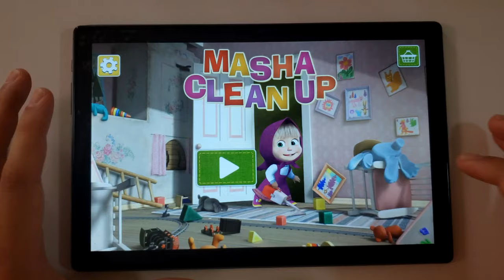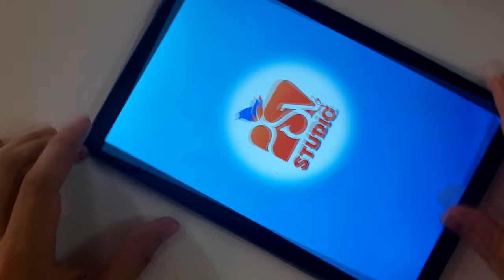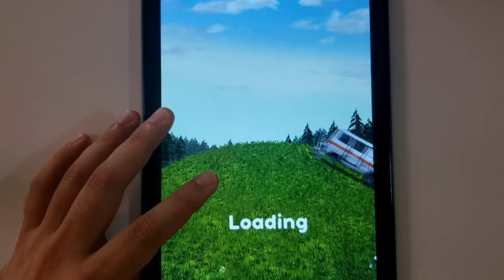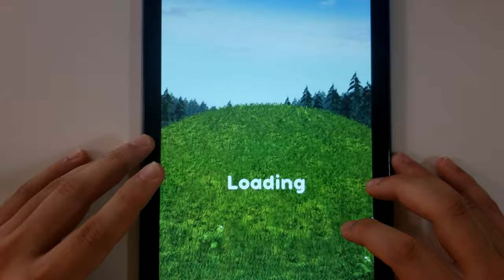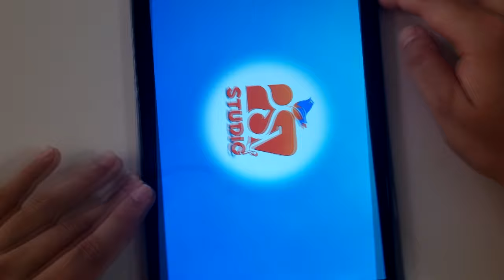Probando juegos de Masha y el Oso ! Masha Haciendo pizza , Masha en la calle